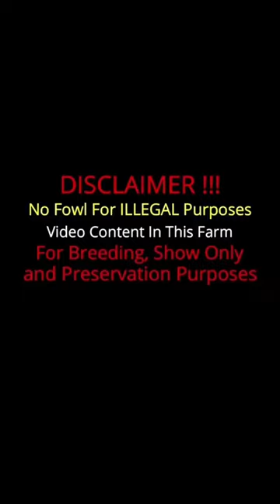Beautiful Hatch • Hydrashok Farms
Hydrashok Farms in Texas